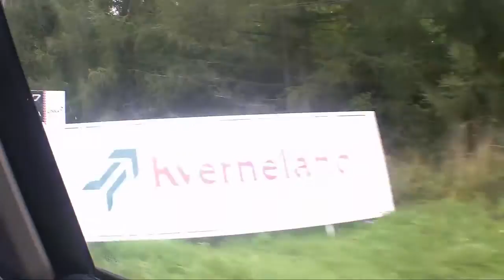AgroShow Bednary 2014 IzabelinTeam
Muzyka:
Magic System - Tu es fou